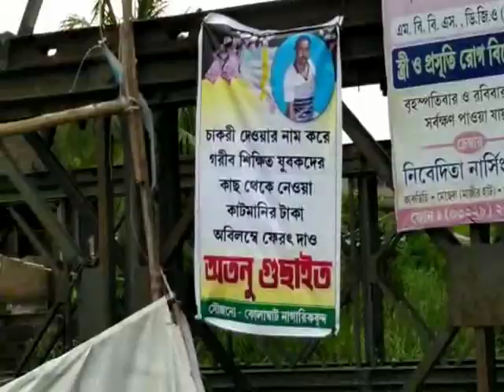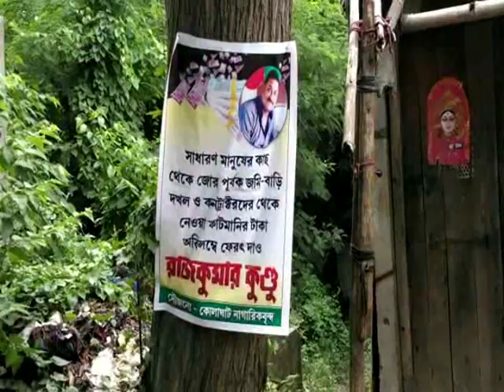KOLAGHAT CUTMONY POSTER 01 07 19 SAMIR MAITY